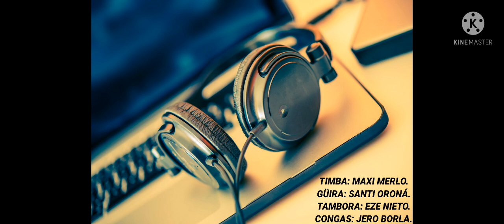LA MONA - Alguien cómo tú (mambo)